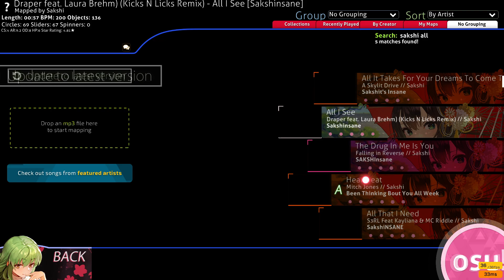Lil new WIP preview ;3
Starting a new map. been learning a lots of mapping stuff.